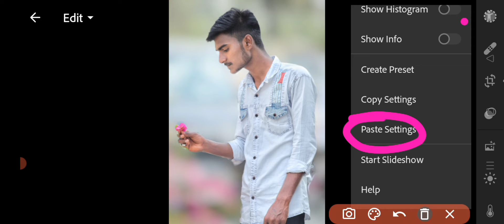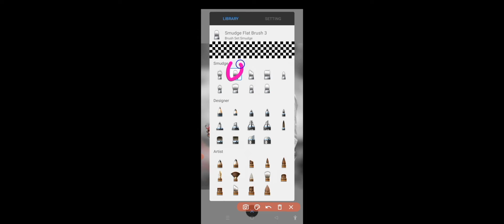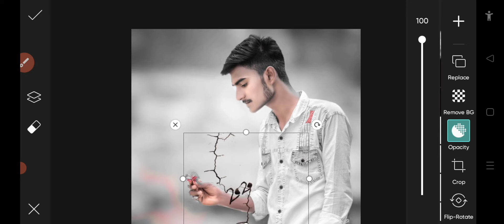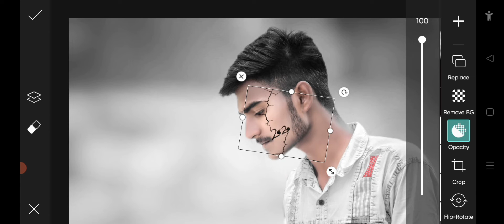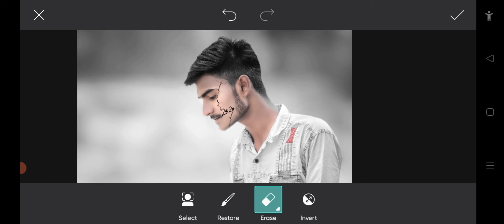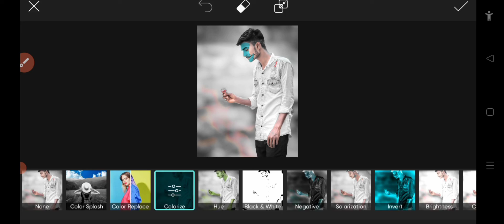picsart photo editing#lightroom editin #lightroom _photo_editing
2022
Mr Gyanendra editor